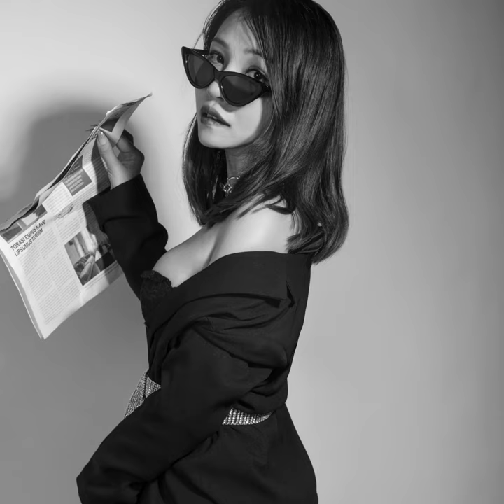Qiu Fo (DJ Tiktok)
Qiu Fo (DJ Tiktok) · DJ Ching

Qiu Fo

Composer: CHEN CHAO